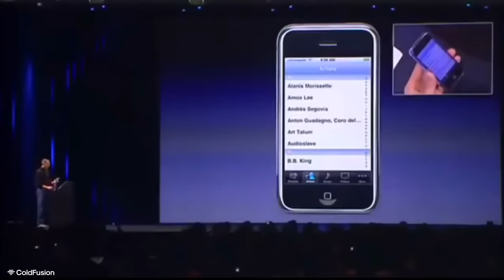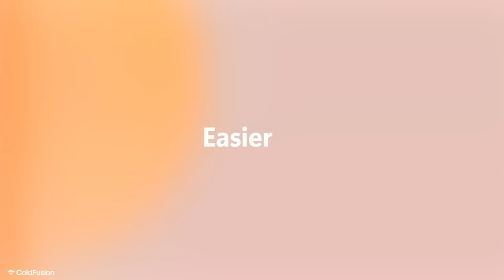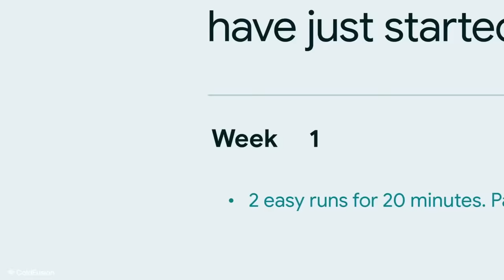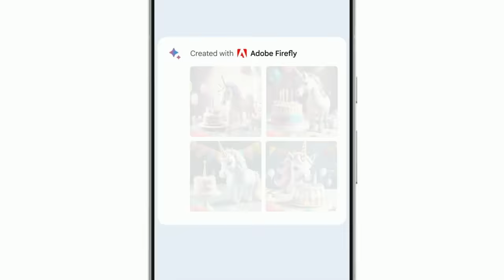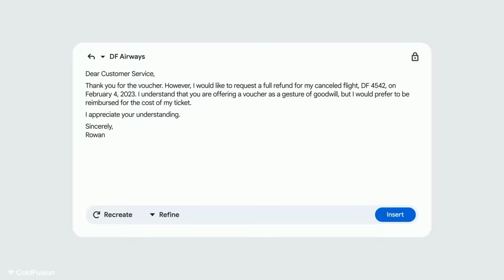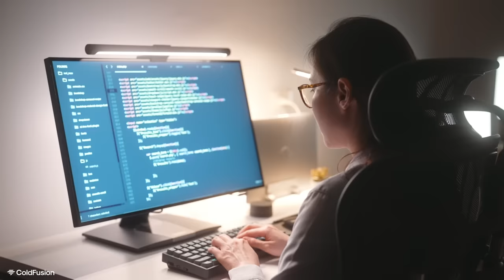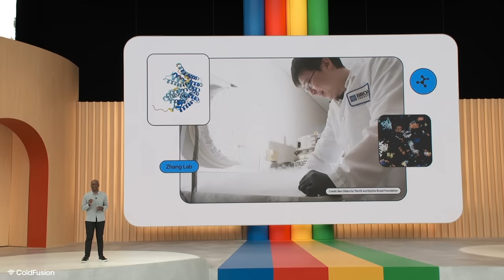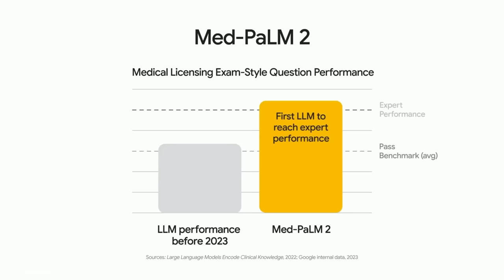Google Strikes Back (The AI Wars)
Google finally responds to the market pressures from Microsoft and OpenAI. In this episode we take a look at how their AI plans were unveiled during the Google I/O developer conference.